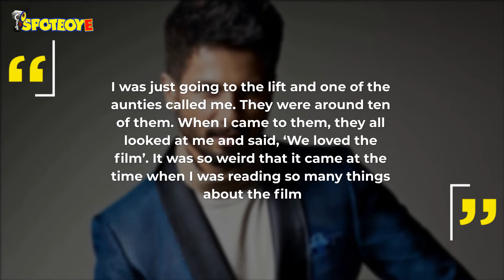Shahid Kapoor Left Blushing By A Bunch Of Neighbourhood Aunties Who Loved His Blockbuster | SpotboyE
ShahidKapoor was recently approached by 10 women in his office building and they stopped him just short of entering the lift. What they said, left the star blushing. Read on to know what it was.